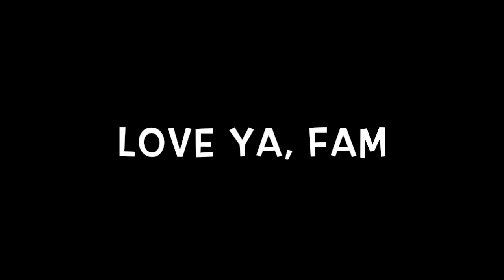Winter 2013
a few random snippets of family events - camping in oneonta, thanksgiving in michigan, mom's 50th birthday in georgia - with a bunch of good people and great times thrown in.

song: 'rooftops' - emily hearn